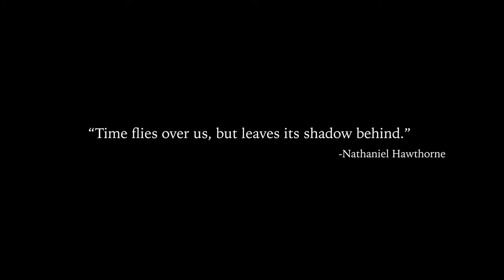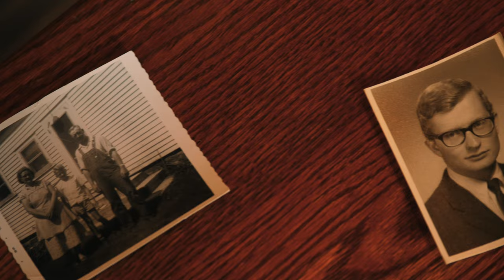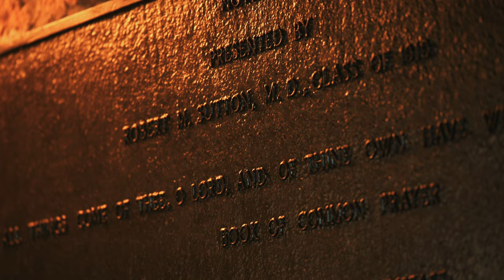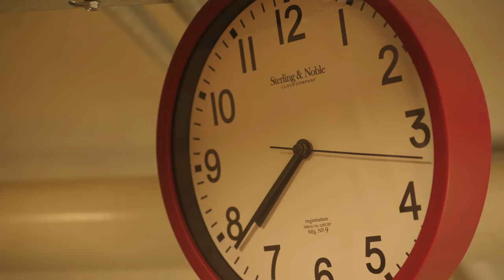The Carillonneur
Featuring | Lyle Anderson

Written and Produced by Xihao Zhang and Michael Powley

Director of Photography | Xihao Zhang

Editor | Michael Powley

Illustration | Yuejia Chen